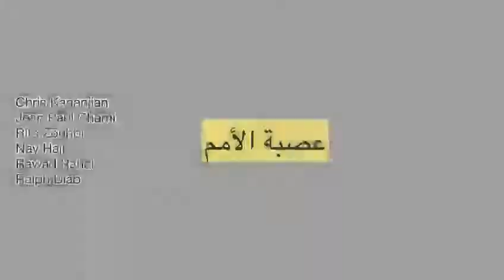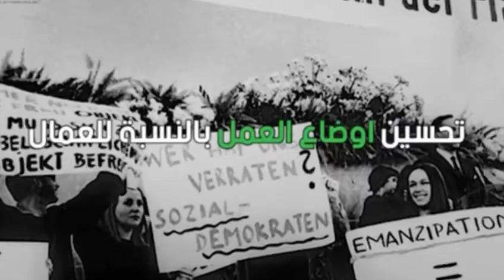Projet-4 du cycle secondaire